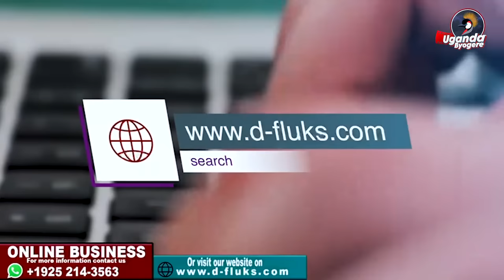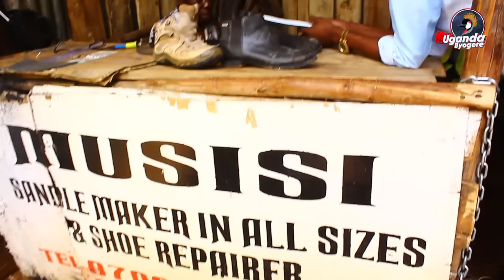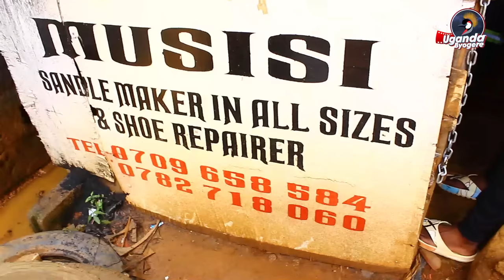BAMBI MUSISI DNA GWEYAJAKO OMWANA OBULAMU BWAKYUKAMUKO WUNO AKOMYEWO MULALAMU SENTE KWEFILA KATI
UGANDA BYOGERE//KAKALAAMU